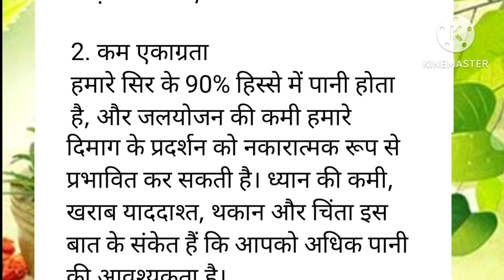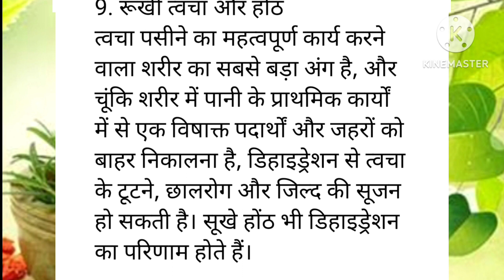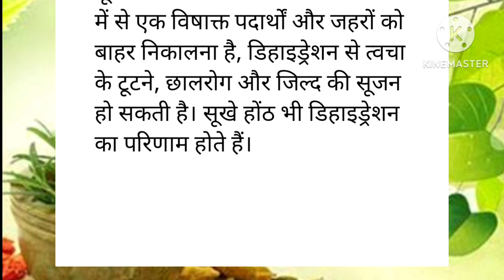10 खतरे के संकेत बताते हैं कि आपके शरीर में अधिक पानी की जरूरत है। Health Tips। motivation। hindi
10 खतरे के संकेत बताते हैं कि आपके शरीर में अधिक पानी की जरूरत है। Health Tips। motivation। hindi

 health tips, healthy , swasthya rahne ke niyam, swasthya rahne ke 25 niyam,daat dard ka ilaj,dant dard ka gharelu ilaj, toothpaste,danto ka dard,dant ko saf karne ka tarika, दांत मंजन, दांत साफ करने का तरीका